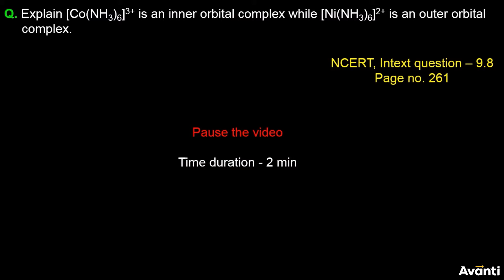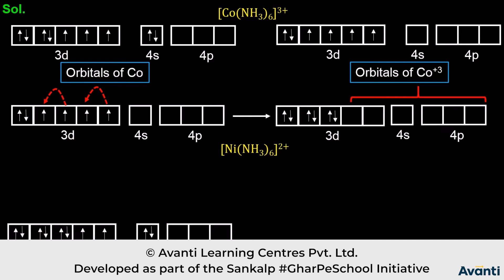6. 12C09.3 PSV2 Type of complexes according to VBT